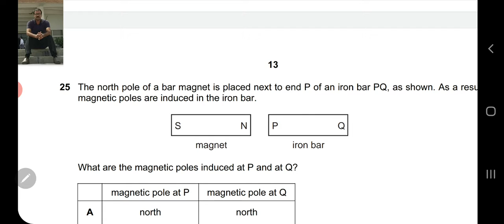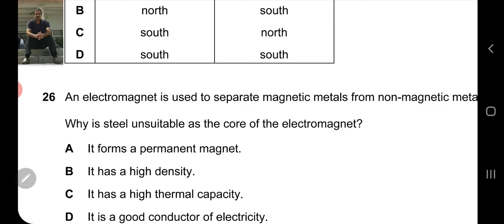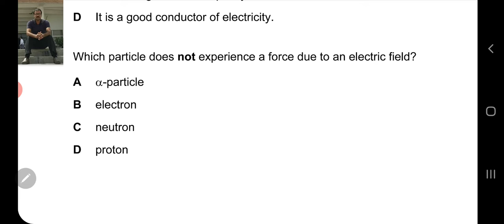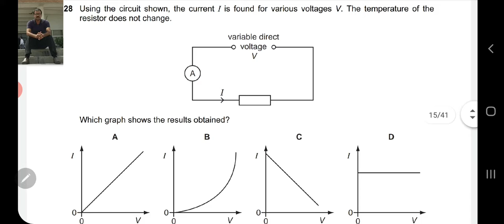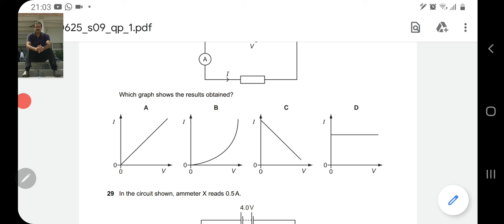PHYSICS O LEVEL IGCSE SOLVED PAST PAPERS 0625 s 09 qp11 part 25 to 28